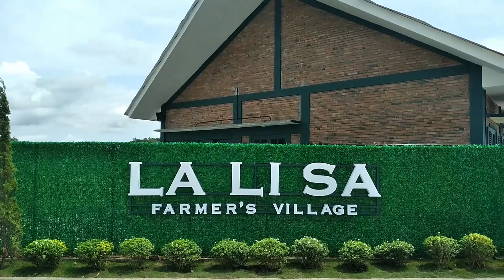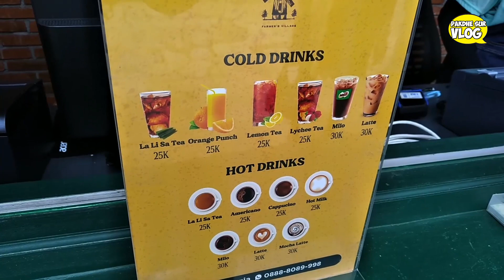LA LI SA FARMER'S VILLAGE KONSEP TEMPAT WISATA TERBARU DI JOGJA - PAKDHE SUR VLOG #283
La Li Sa Farmer's Village Jogja merupakan obyek wisata terbaru berupa tempat wisata keluarga pertama yang memiliki konsep rekreasi dan edukasi suasana desa atau kampung petani ala negeri Belanda di Bantul Yogyakarta. Wisata baru yang hits ini baru opening pada 9 Desember 2022 yang indah dan instagramable.

La Li Sa Farmer's Village Bantul Jogja ini menawarkan tempat dengan suasana sejuk dan menyegarkan, berada di persawahan viewnya sangat memanjakan. Menempati lahan yang cukup luas dengan konsep suasana kampung petani ala negeri Belanda. Wisata terbaru Jogja yang menjadi rekomendasi liburan dan akhir pekan dengan menyajikan banyak spot foto instagramable.

▶️Support terus Pakdhe Sur VLOG untuk terus berkarya! Sampaikan dukunganmu disini